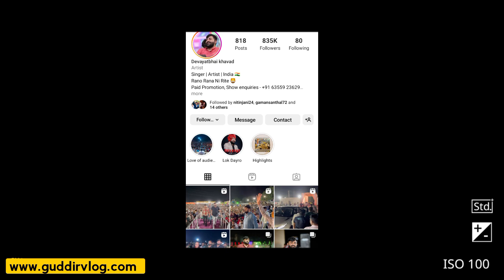DEVAYAT KHAVAD BIOGRAPHY | LIFESTYLE | FIRST PROGRAM | INCOME | CAR COLLECTION | WIFE NAME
નમસ્કાર મિત્રો,
               અમારી આ ચેનલ તમારું હાર્દિક સ્વાગત છે.આ ચેનલ  માં તમને ગુજરાતી કોમેડી કલાકાર,ગુજરાતી યુટ્યુબર અને ગુજરાતી બ્લોગર ,Tiktokstar ની લાઇફ સ્ટાઇલ ના  વિડિયો જોવા મળશે.

જો તમે અમારી ચેનલ પર નવા છો ને તમને અમારી ચેનલ ના વિડિયો પસંદ આવતા હોય તો અમારી ચેનલ ને સબ્સ્ક્રાઇબ કરી લો.

Music in Common creative Lisence

LIKE__________________________
COMMENT____________________
SHARE________________________
THANKS_FOR_WHACHING.